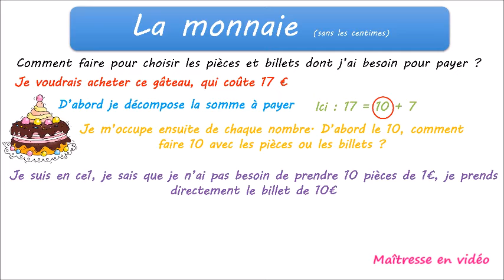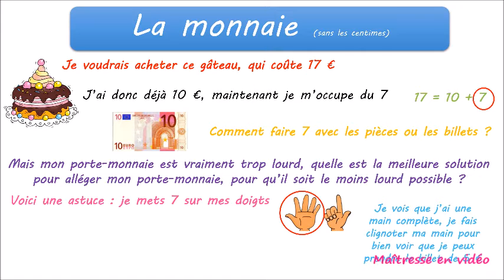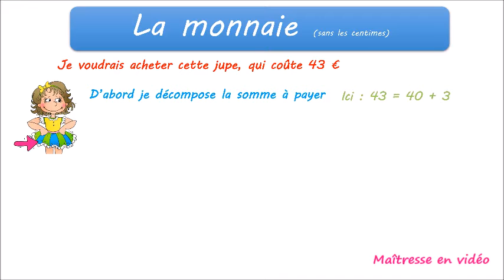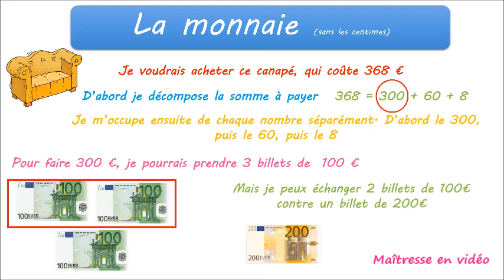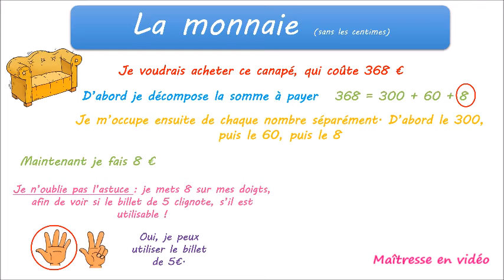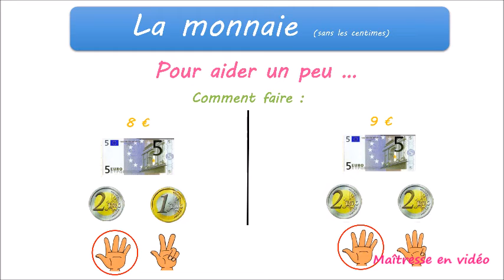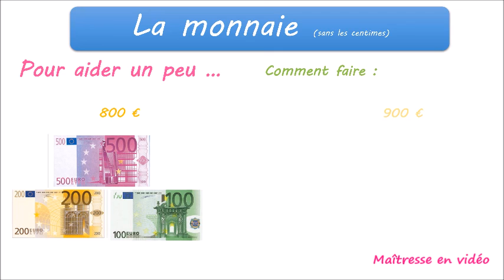La monnaie au CE1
travailler sur la monnaie au ce1 / ce2